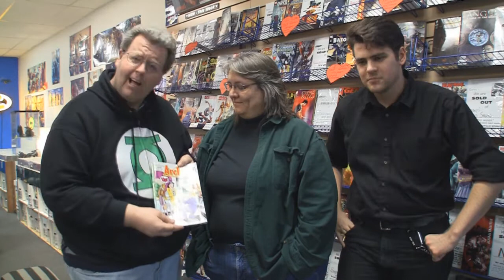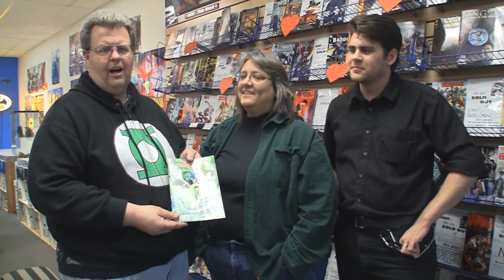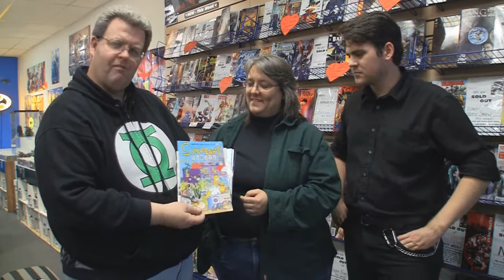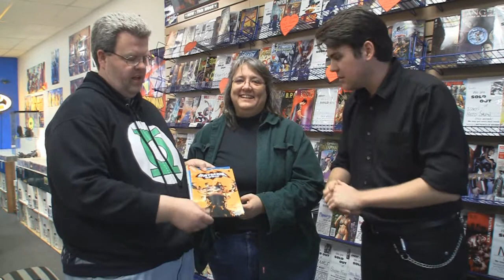Metropolis Comics Presents: After Hours 4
The Metropolis Gang takes a look at the various comic publishers; we briefly consider the rumor that Dark Knight director Christopher Nolan may oversee a new Superman movie, and Flynn hosts a new installment of "Get To Know Metropolis."